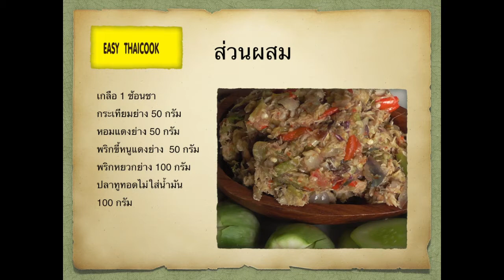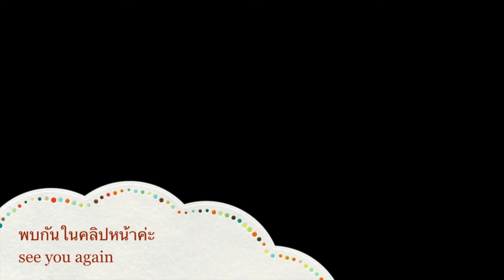น้ำพริกปลาทู/NAM PRIK PLA TOO / SPICY FRIED MACKERAL FISH PATE